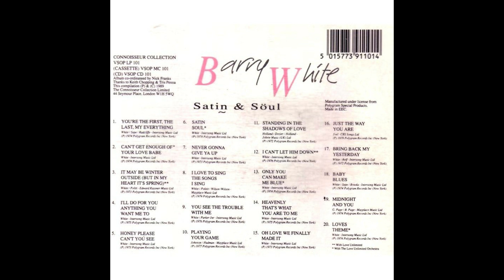The Love Unlimited Orchestra - Baby Blues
Recopilatorio del año 1989 (Connoisseur Collection)